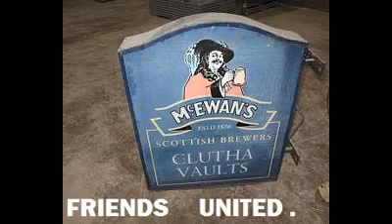Clutha Vaults Friends United .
Instrumental Track I had recorded and found in my Archives . Suits my mood during the 24 hour Attention to the Media  awaiting updates regarding the Helicopter Crash which has recently became more personal .With respect  too others more directly effected who have the Sympathy of the Nation .